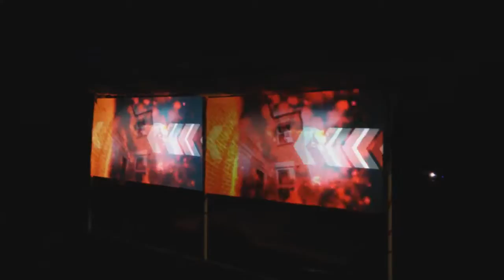Sounds Good VJ Visuals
Twin screens of 90gsm tracing paper and rear projected from Resolume Arena through one Panasonic 1200 lumen projector and one Epson 2500 lumen projector. Featuring animation by Henning M. Lederer (circular section at the begining).